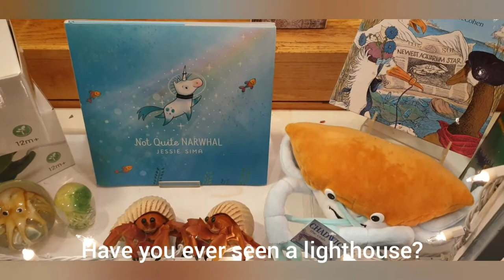The Lighthouse song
=PLLBZtM7e_tOeR4PhiI79hKTffYKg9Rp9z